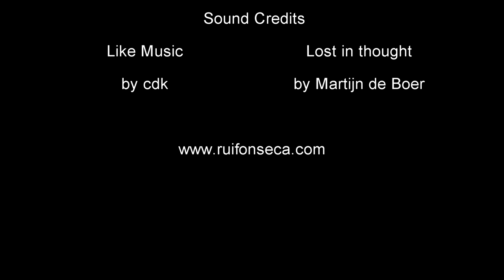Serra Estrela Winter 2015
Passeio Serra da Estrela